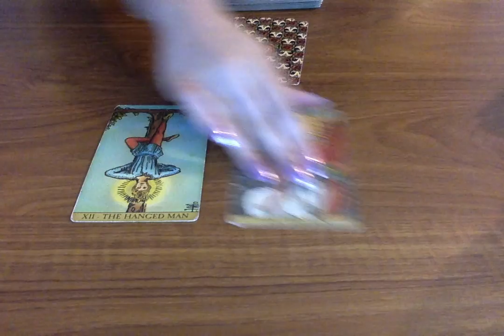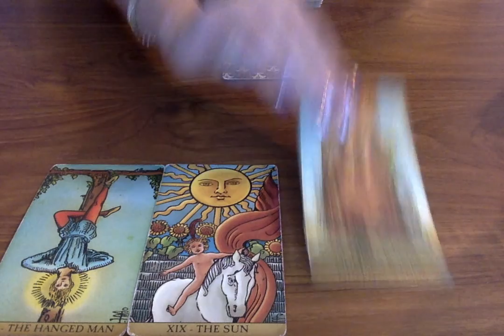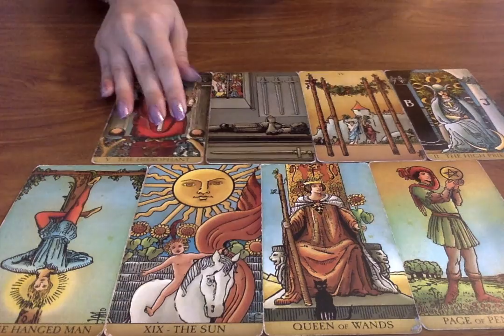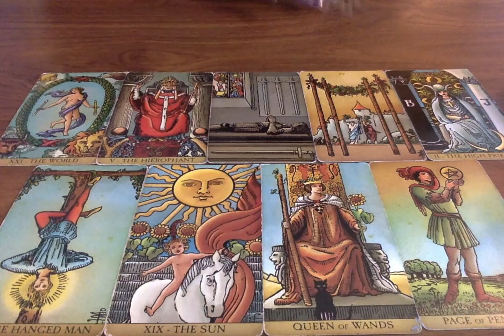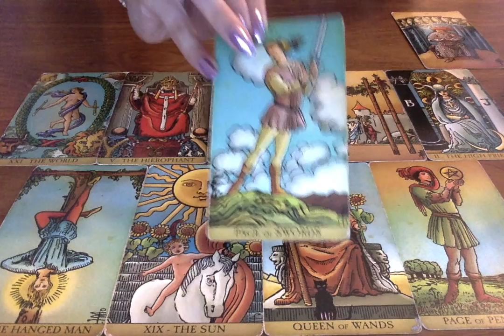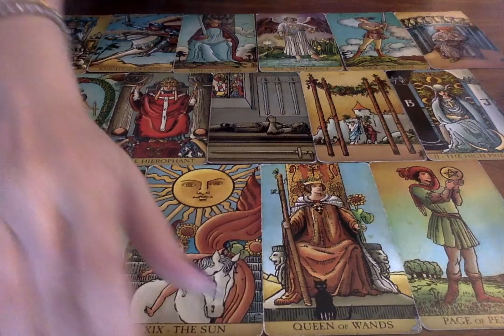SCORPIO "They Will Surprise You with a SWEET GESTURE!! Expect The Unexpected!! 14th - 20th March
All you have to do is:
3. Leave a comment in a video for the current month.

Moonlight Guidance
Felixstowe, Suffolk,
IP11 1BW,
UK

This reading is for Scorpio